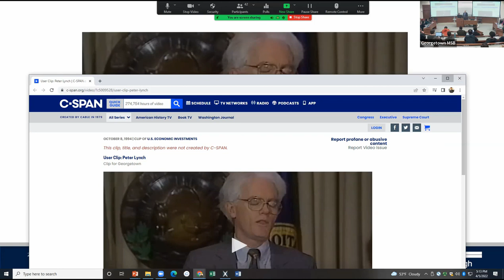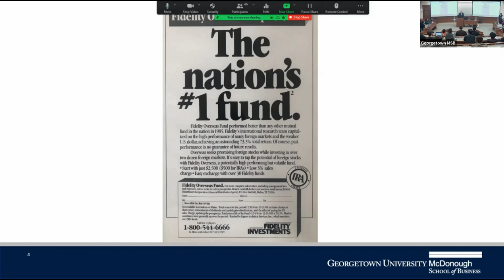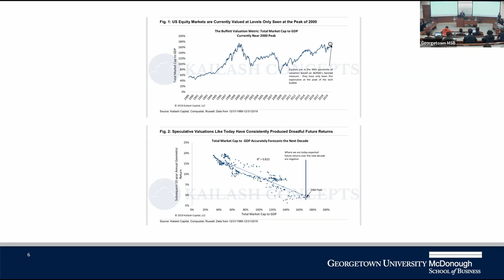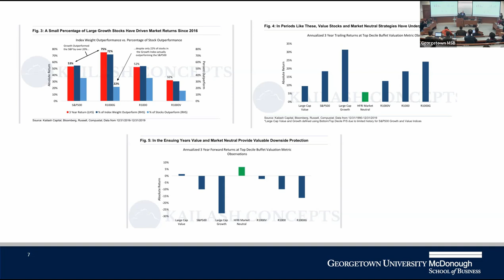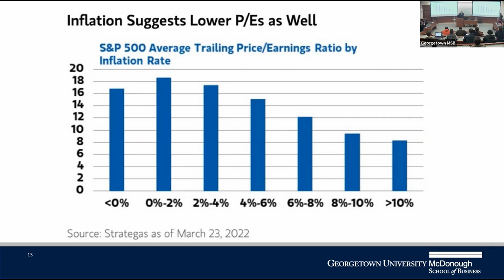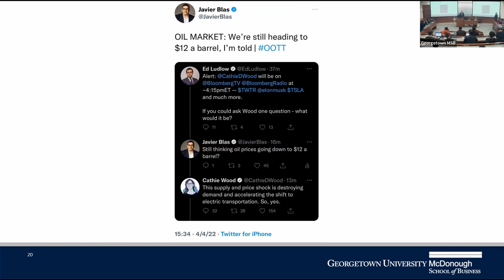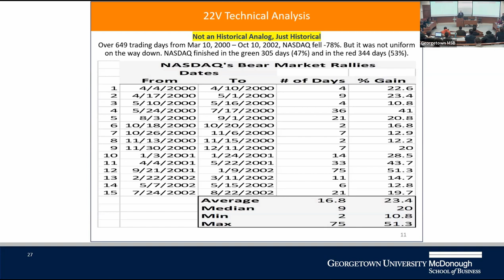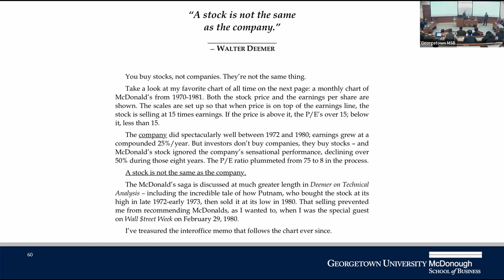STEP UP- George Noble, Noble Capital Advisors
The STEP UP Seminar series (Student Training to Enhance Preparation, Utilizing Practitioners) is a co-curricular initiative which brings in top practitioners to share their insights and knowledge with Georgetown students.

This session features George Noble from Noble Capital Advisors.